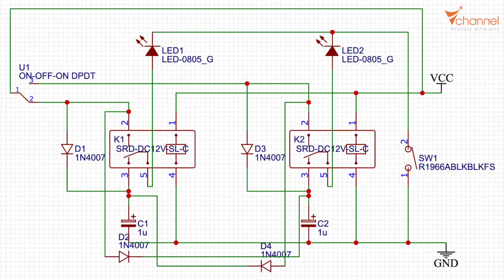✅ Chế mạch vừa xinhan vừa demi cho xe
Một lần nữa chân thành cám ơn!